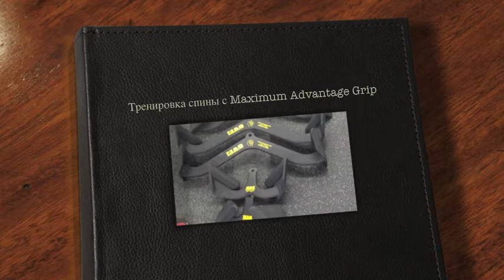Тренировка спины с Maximum Advantage Grip